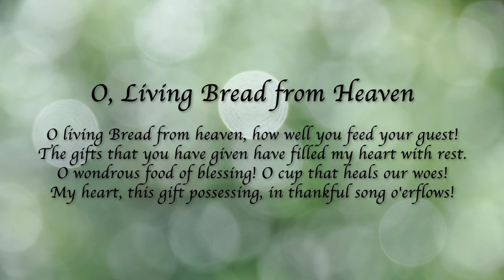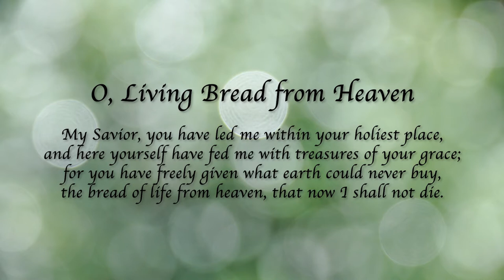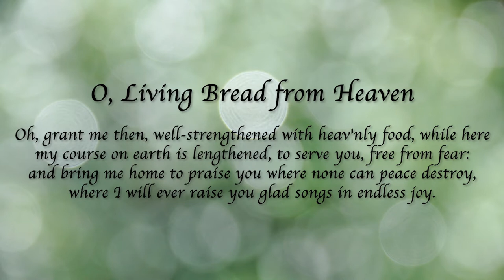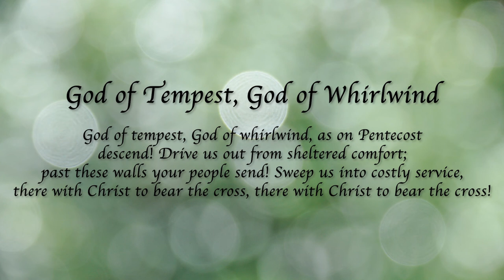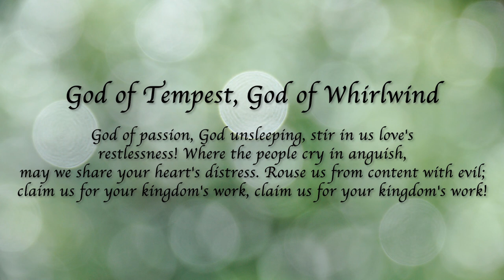Sunday, August 8th Worship - Eleventh Sunday in Pentecost with Pastor Michael Johnson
Sunday, August 8th Worship - Eleventh Sunday in Pentecost with Pastor Michael Johnson at Christ the Lord Lutheran Church in Carefree, AZ.

Jesus says that the bread he gives for the life of the world is his flesh, and whoever eats this bread has eternal life now and will be raised on the last day. In Ephesians Paul tells us what this life Jesus gives us looks like, this life we live as those marked with the seal of the Holy Spirit in baptism. We live in love, as Christ loved us and gave himself up for us. The whole purpose of life is giving yourself for the other.

Special thank you to today's participants:
Pastor Jen Smith, Mary Sue Hyatt, Jill Nelles-Voss, Lincoln Wright, Kirk Douglas, Jane Chavers, Dane Chavers, Jacob Soulliere, Ashley Maffucio, Joy Johnson, Henri Venanzi, CtL Small Ensemble, Larissa Johnson and MSW Ministries.